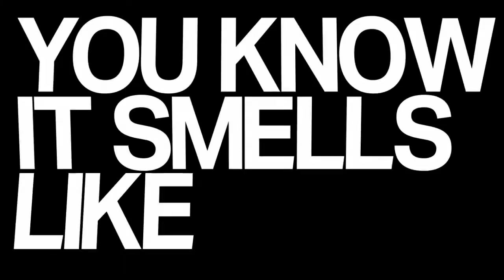JapaneseAMVs THE IDOLPR@NKSTER [AniPAFE2015]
Editor : MilaN

Anime : THE iDOL M@STER